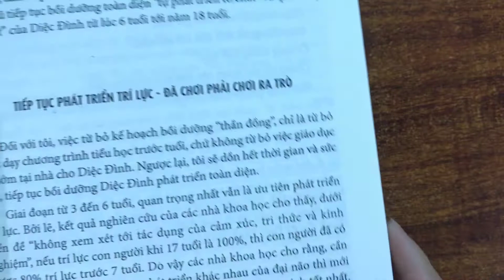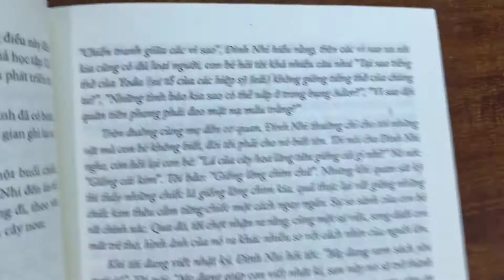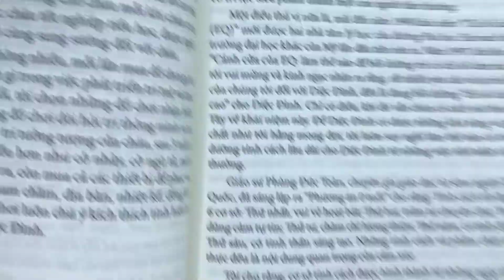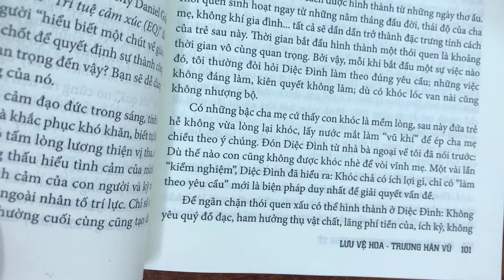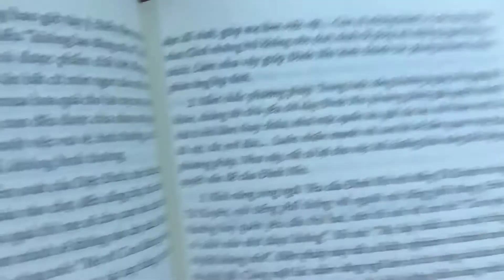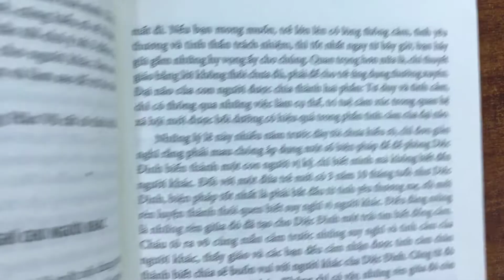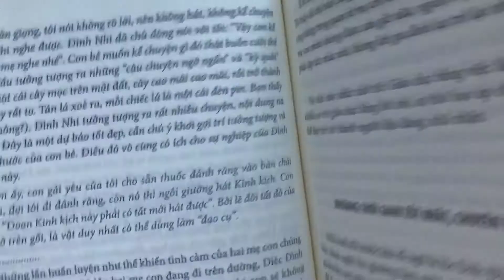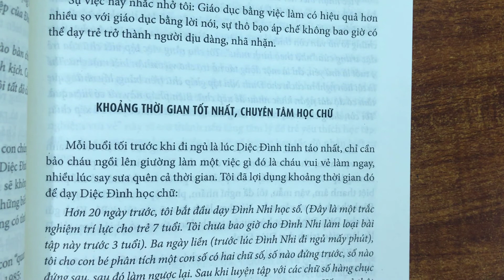Sách Nói - Em Phải Đến Harvard Học Kinh Tế - Chương 4 - Phần 3/6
Phần 3/6 này của chương 4 với tựa đề Giai đoạn từ 3-6 tuổi, phát triển toàn diện gồm những nội dung chủ yếu sau:
- Tiếp tục phát triển trí lực, đã chơi phải chơi ra trò
- Đặt nền móng tính cách tốt, nỗ lực nâng cao cảm xúc
- Học cách thương yêu mẹ, biết nghĩ cho người khác